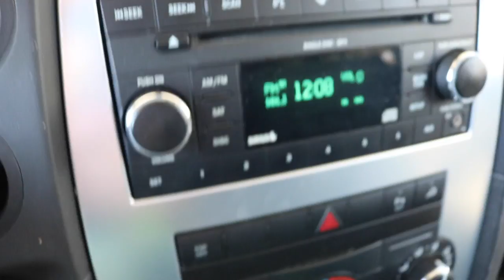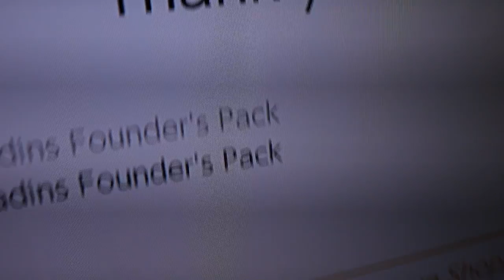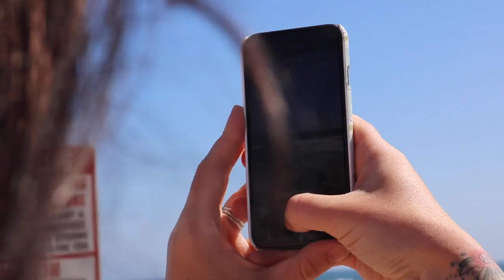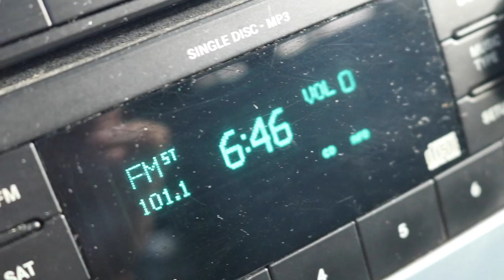MY SON IS IN A OFFICIAL NINTENDO SWITCH AD!!! DREAM COME TRUE AT E3 2018!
CRAZY WEEK THIS WEEK! So Hype that Monday was everything I ever wanted! Great visit to Blizzard and glad my son got to experience everything with me!

- NINTENDO SWITCH

- XBOX ONE

-SOFT LIGHTS

- YETI MICROPHONE

-LED LIGHTS

-FUNKO POPS!

- Pop Filter